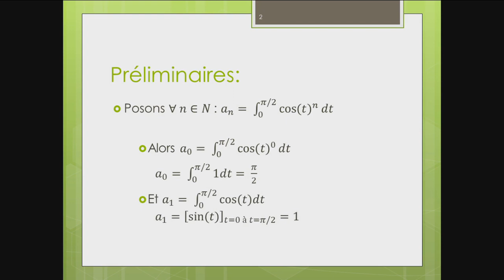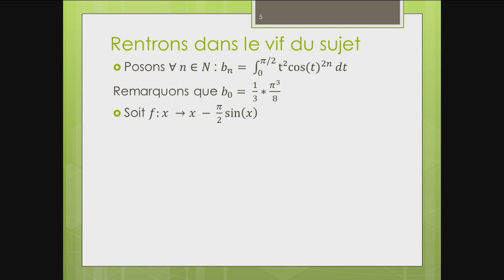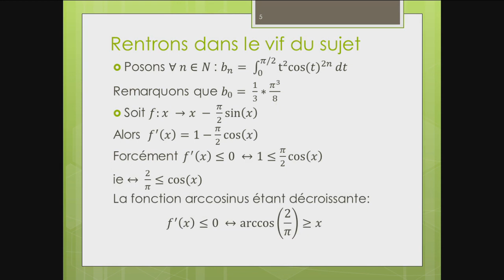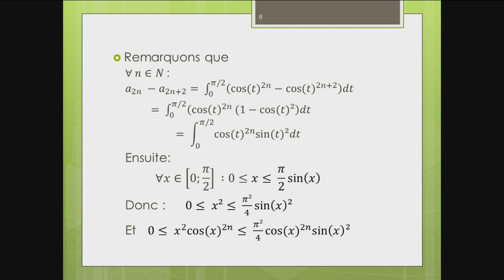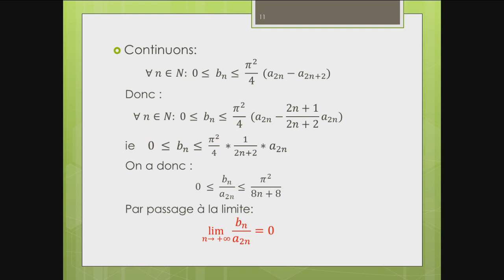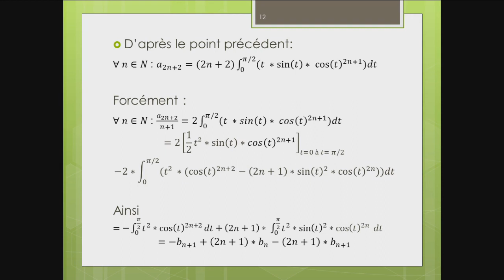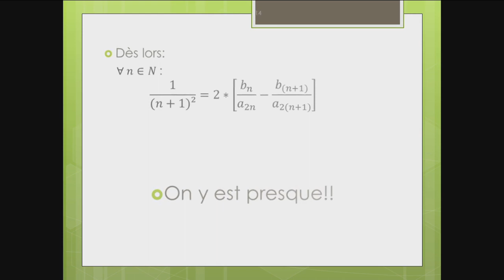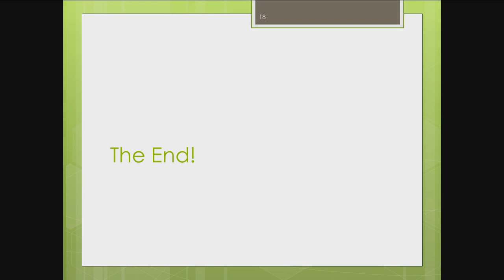Une somme intéressante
Dans cette vidéo, nous allons démontrer que la somme des 1/k² tend vers pi²/6!!!
Excitant!